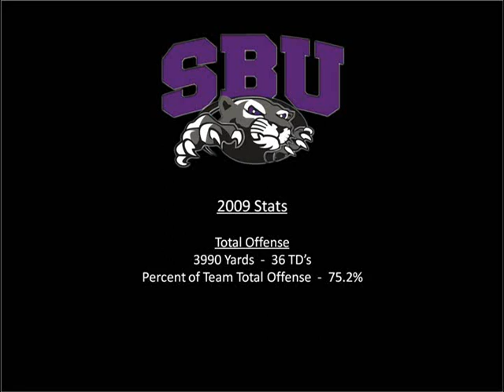Steve Gachette, SBU Quarterback, 2009 Harlon Hill Candidate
Highlights of SBU Quarterback Steve Gachette's record breaking 2009 season